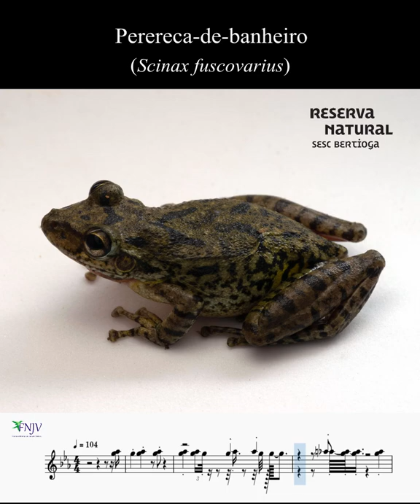Vozes da Reserva | Perereca-de-banheiro (Scinax fuscovarius)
A Perereca-de-banheiro (Scinax fuscovarius) tem esse nome pois, muitas vezes, é encontrada dentro de residências repousando nas paredes úmidas nos azulejos dos banheiros, mas também é encontrada na floresta de Restinga como na Reserva Natural Sesc Bertioga.

Seu canto lembra o som de um instrumento musical chamado reco-reco e do raspar de um objeto em uma cuia, por isso também é conhecida como perereca-raspa-cuia. É muito comum se reproduzirem em caixas d’água abertas e abandonadas, cheias com água da chuva, onde as fêmeas depositam seus ovos.

Quer conhecer mais da Reserva Natural Sesc Bertioga?

(📷: David Lee Bang l Aúdio - 31828-Werner Carlos Augusto Bokermann)